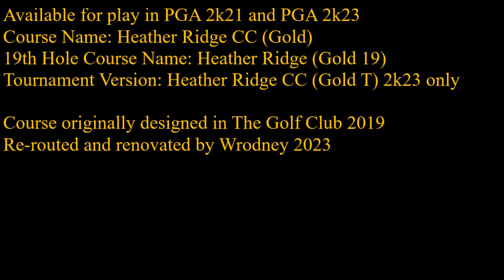PGA Tour 2K-Heather Ridge Country Club (Gold Course) | Now Available! | Official Flyover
⛳Course Names
Heather Ridge CC (Gold)
Heather Ridge CC (Gold T) - Tournament version (only avail in 2k23)
Heather Ridge (Gold 19th) - 19th hole

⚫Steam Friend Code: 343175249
⚫Add my Discord: Wrodney#0024
⚫Add Me on Epic Games: Wrodney
⚫Add me on Blizzard: Wrodney#1427

🖥️PC Specs!
⚫Core: AMD Ryzen 7 5800x Octalcore
⚫Cooler: NZXT Kraken X63
⚫Motherboard: B550 ATX
⚫RAM: 2x16GB, 3000MHz speed (32GB total)
⚫Storage: PCI-Express 3.0 1TB SSD, 2TB USB Flash Drive (3TB Total)
⚫GFX Card: GeForce RTX 3080 TI
⚫Power Supply: 750W Gold
⚫Operating System: Windows 10 Pro

🚨No ©️ violations are intended, these videos produce no profit, they are for pure entertainment!🚨